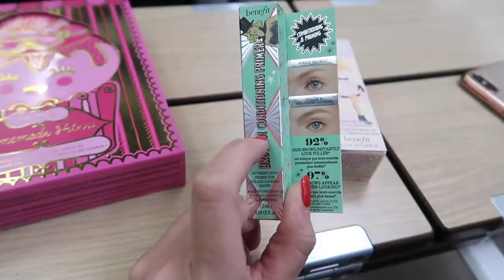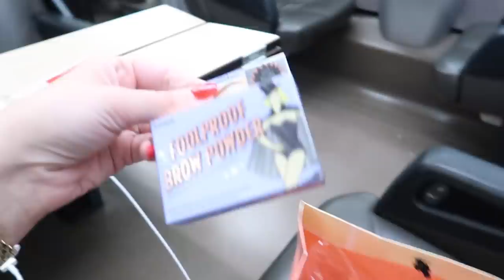QUESTE COSE SE MI VOLETE BENE NON LE FATE...